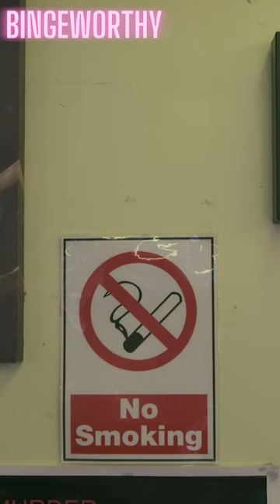Barber Shop | Episode 1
In every episode, a population finds itself on the verge of change and a barber plays their role. As opinion maker, as confessor, as story collector as society barometer. Gradually, Barber Shop measures the state of our world, offering dialogue and human resilience as a hopeful perspective for the future